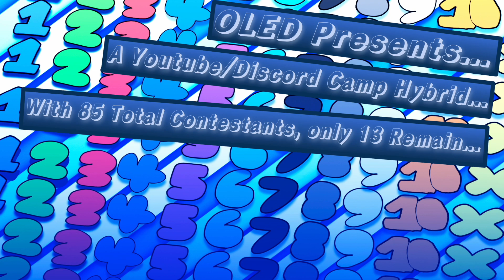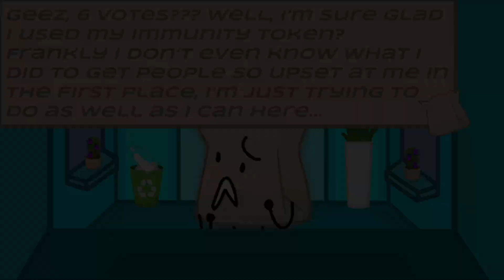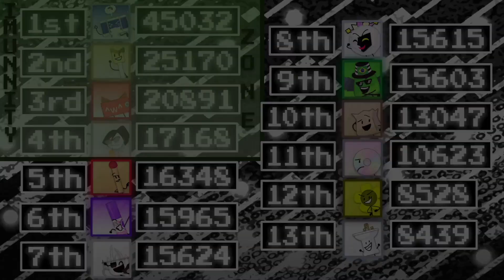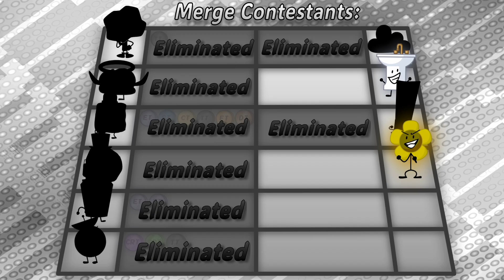BFB Camp Season 4: Four's Final Return: 39B - Shapy Express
Thumbnail made by Tree's user